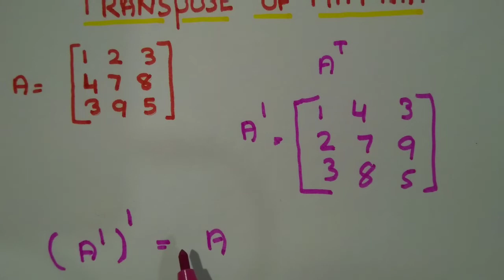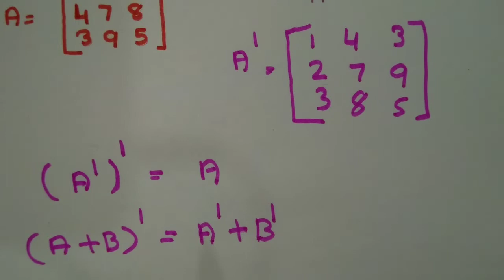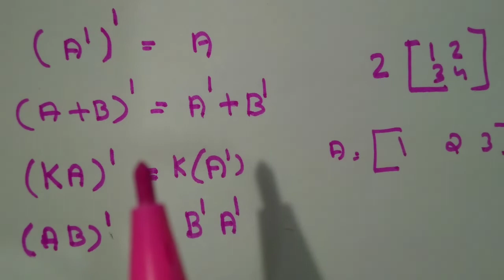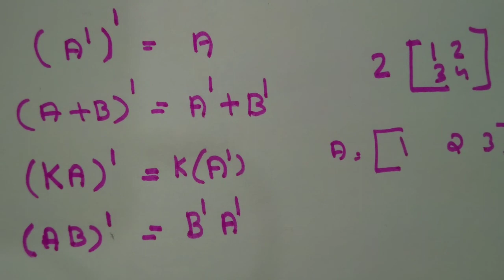PLUS TWO MATHS IN MALAYALAM 'MATRICES' part 8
Transpose of matrices for plus two maths